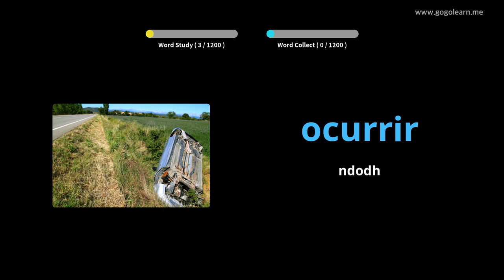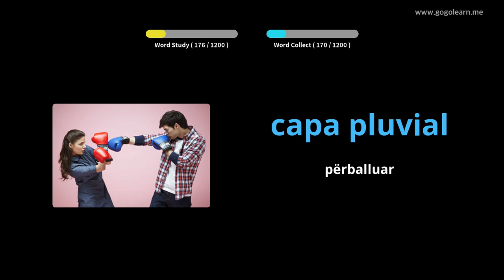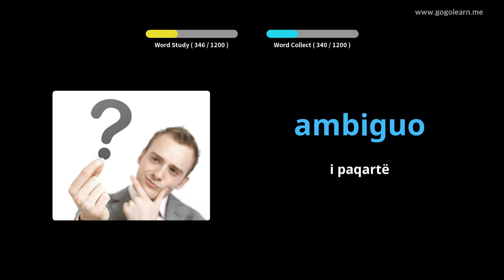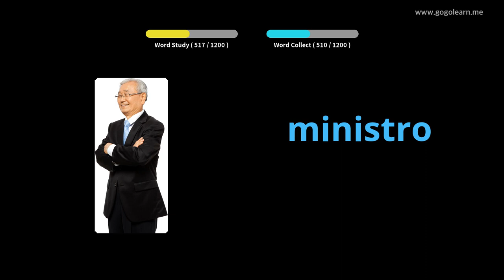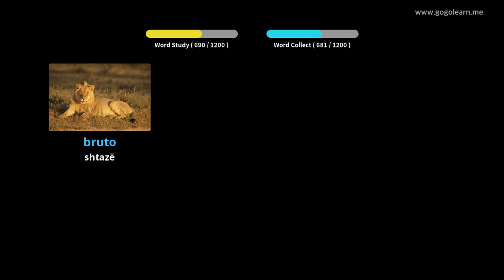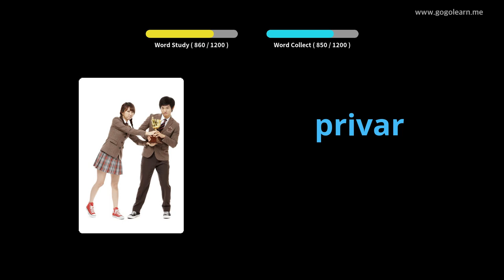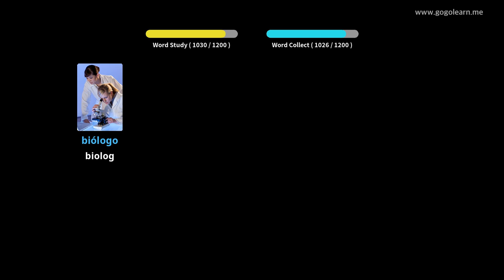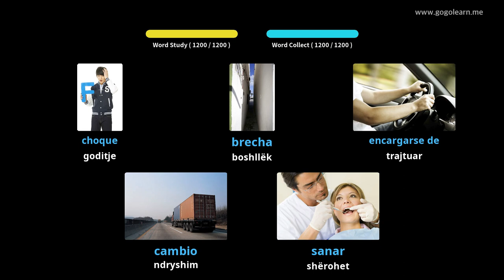Mësoni me Spanjisht Fotografitë |Fjalori Spanjisht Student | Golearn